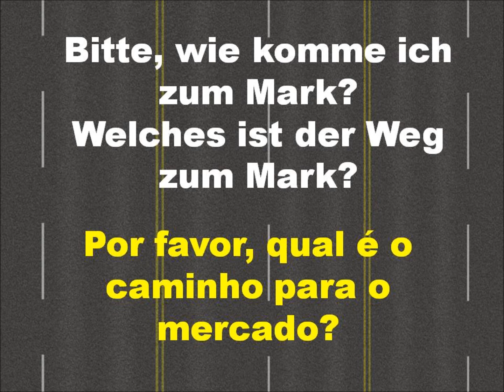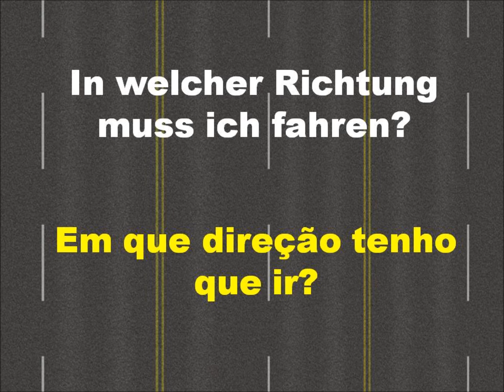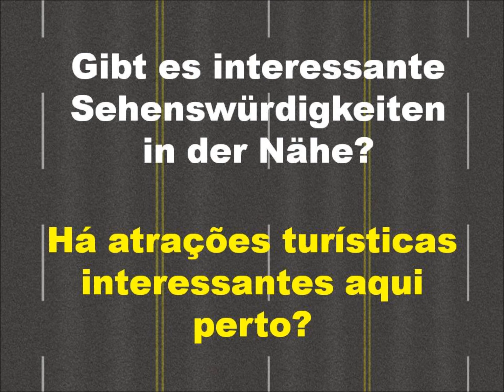T1 Portugiesisch:Wegbeschreibung-FRAGEN //P1Alemão:Direções de condução-PERGUNTAS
in diesem vídeo finden Sie viele übersetzte Beispielsätze
este vídeo contém muitas frases de exemplo

ganz leicht Portugiesich lernen - aprender alemão de forma fácil